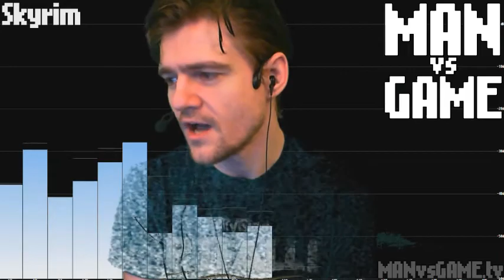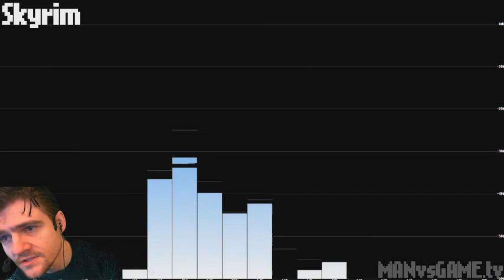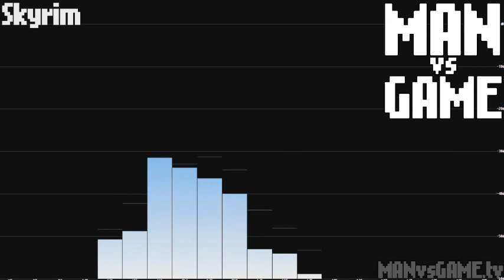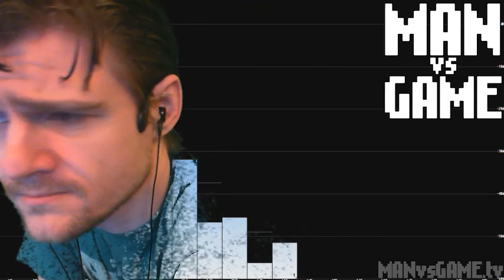[2012-02-18] MAN vs SKYRIM (PC) - Night 4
Title: [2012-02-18] MAN vs SKYRIM (PC) - Night 4
Game: The Elder Scrolls V: Skyrim
Description: -